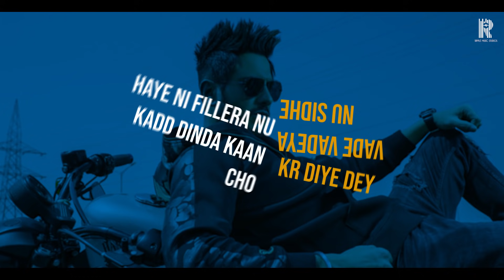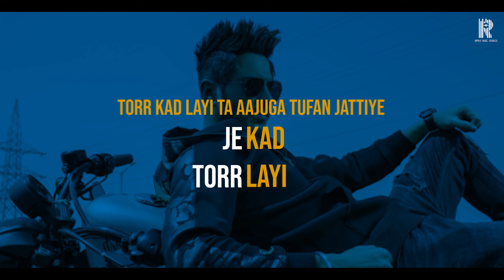JATT NATION (LYRICAL VIDEO) | JASS BAJWA | GUPZ SEHRA | RIPPLE MUSIC STUDIOS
Singer - Jass Bajwa
Lyrics- Kaptaan
Editor- Ekager Gill
Presentation- Gurpreet Khetla
Produced by Harman Buttar and Sarabjeet Samana
PROJECT CO ORDINATOR - ONKAR BHULLAR
Online promotions- Goldmedia
Label- Ripple Music Studios